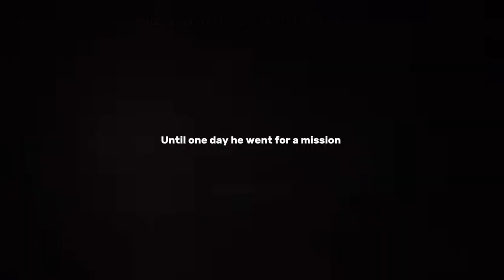𝑯𝒆𝒓 𝑺𝒉𝒂𝒅𝒐𝒘 ||• 𝐖𝐡𝐞𝐧 𝐚 𝐬𝐩𝐲 𝐤𝐢𝐧𝐠 𝐛𝐞𝐜𝐨𝐦𝐞𝐬 𝐡𝐞𝐫 𝐬𝐭𝐚𝐥𝐤𝐞𝐫 𝐬𝐢𝐧𝐜𝐞 𝐬𝐡𝐞 𝐰𝐚𝐬 𝟏𝟕||• 𝑪𝒐𝒎𝒊𝒏𝒈 𝒔𝒐𝒐𝒏 ||• 𝐊𝐍𝐉 𝐅𝐟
Hello everyone this is @armyqueen0957 I'm back again with another Namjoon Ff series. This series won't be that long but it's themed on dark romance. This storyline has nothing to do with the idol's personal life.
Female lead:- Reader
Male lead:- Kim Namjoon (Of BTS)
Trope:- Stalker's obsession, Love hate relationship, He falls first.
Theme:- Dark romance
A Kim Namjoon Ff series by @armyqueen0957